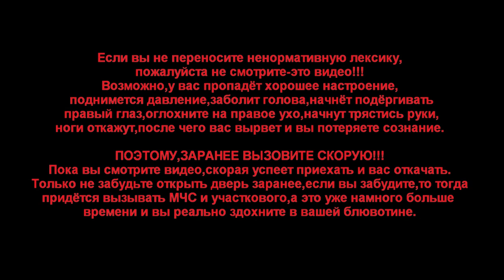IL-2 Battle of Stalingrad "Банда в сборе:)" (MK.Mr.X)